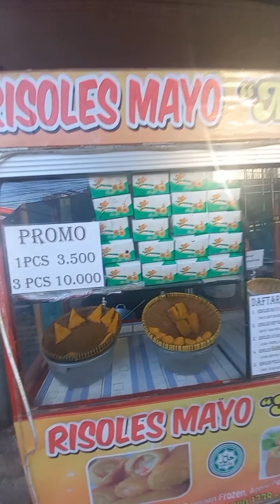REKOMENDASI RISOLES MAYO YANG WENAK BANGET DI TANGERANG ‼️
Resolis Mayo yang lagi Viral Nih..!!